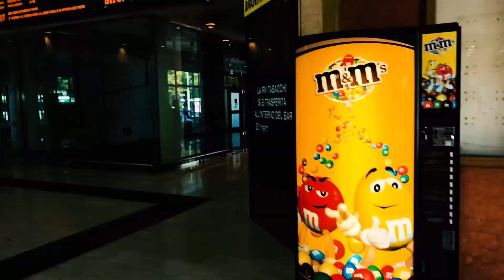ديني معاك دوزت نهار زووين مشمش فإطاليا Dini m3ak Anas Haz' Vlogs 1 Venice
القناة ديالي سميتها ديني معاك  كنحط فيها لي فيدوز ديالي ديني معاك  هو واحد كونسيبت كول مر انديكم لشي قنت ,ر كانبغي نشارك معكوم دكشي لي كندوز منين كنسافر,  .لي عجبو فيدو إدير جيييم لايك لايك لايك لباج , فيديو...